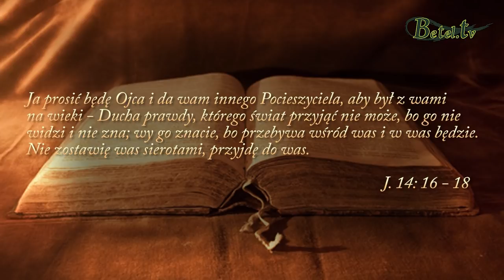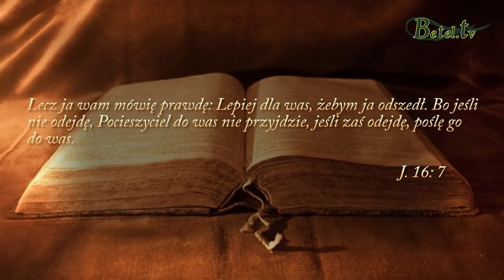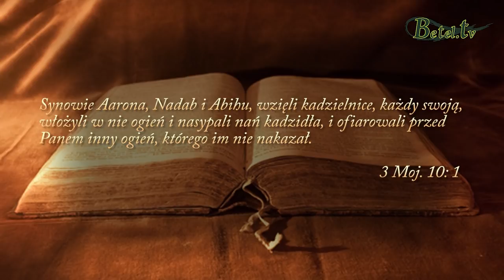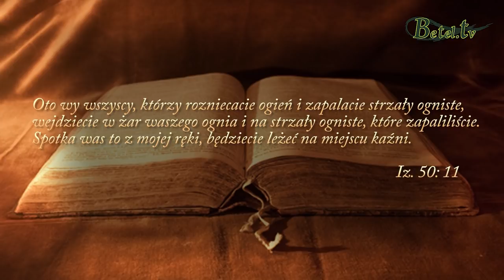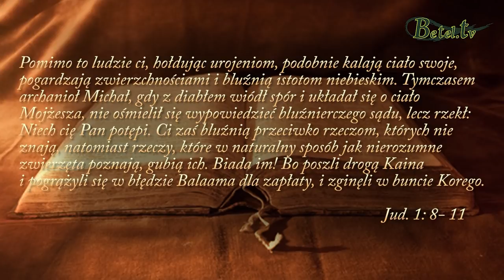22.05.2018- Poznanie Boga cz. 6- Nauczanie o Duchu Świętym i nie tylko- Damian Zajonc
Biblijnie wierzący chrześcijanin oddający życie Jezusowi Chrystusowi pozwala Duchowi Świętemu zmienić swój charakter, dotychczasowy sposób myślenia i postępowania. Poddaje się działaniu Ducha Świętego każdego dnia i dąży do uświęcenia. Jaką rolę w naszym życiu pełni Duch Święty ?